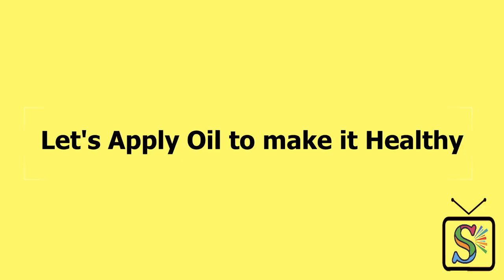Khud ko tu saja le, jara champi karle pyaare. Gam ko door bhaga le, jor se thahake laga re...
Learn how to trim your hair during this lockdown. Also watch a throwback video of me during board exams 2016 (padhte padhte bore hue. karna hai mood fresh)

Credit-
Song- Teetar ke do aage teetar
Singer - Asha Bhosle
Released - 1970
Film - Mera Naam Joker